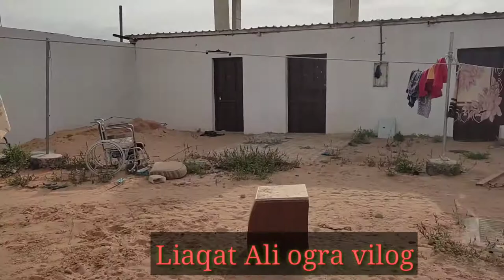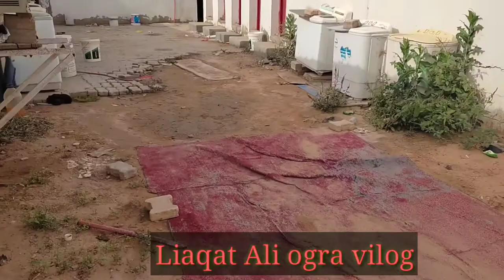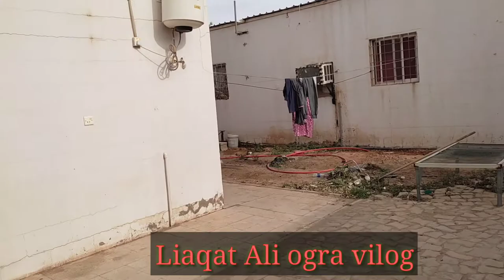Allkhulafi Rehayesh(khulafie comodoshen)(الخلیفی سعودی عربیہ رہائش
Hay friends may this video only for the this people with has past time doing the service in this camp this video is only for the memoryable for the may all friends witch is now in his country I men indian or pakistani